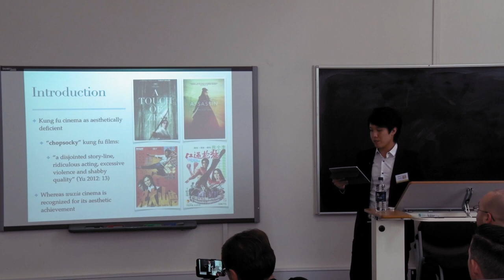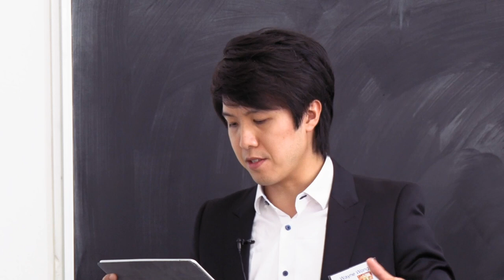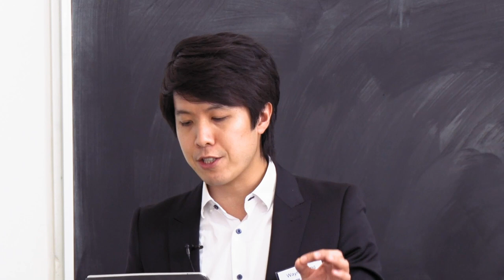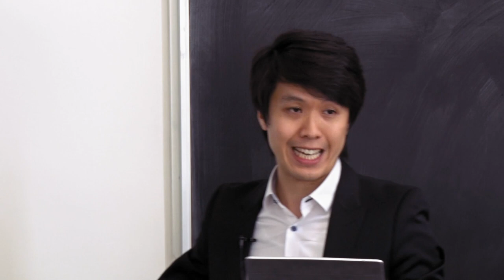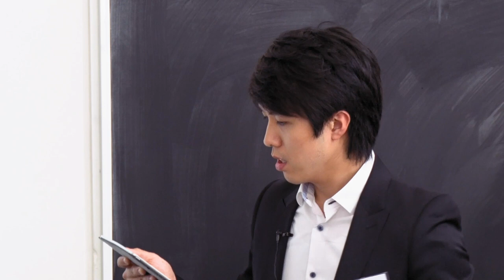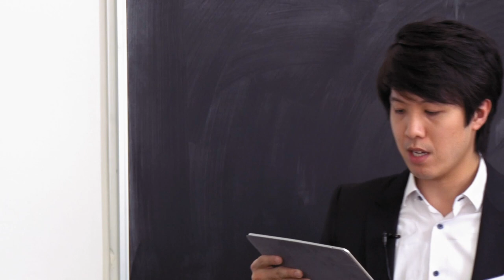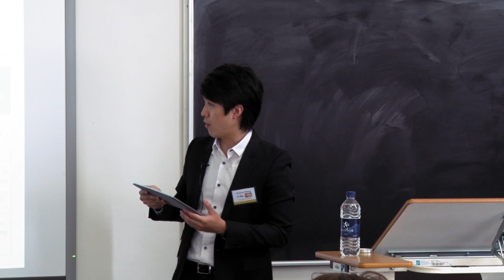Aestheticising Kung Fu Cinema: Bruce Lee and Martial Ideation, Dr Wayne Wong (Sheffield Uni)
Continuing our series marking 50 years since the death of Bruce Lee, this week we present 'Aestheticising Kung Fu: Bruce Lee and Martial Ideation', by Dr Wayne Wong (Sheffield University). Also available as an audio podcast on the Martial Arts Studies Podcast. Theme music, 'Eejeb', by Ronin E-Ville used with permission.